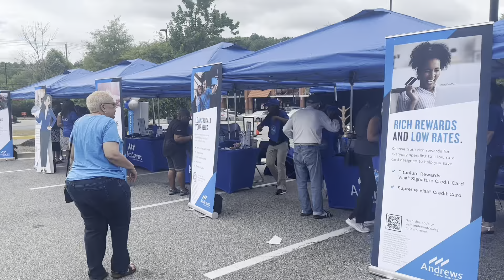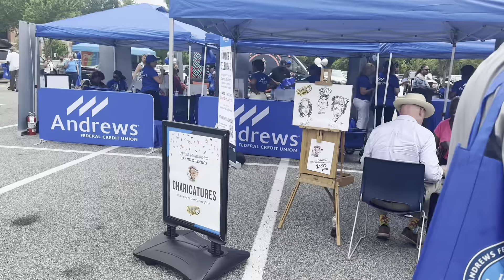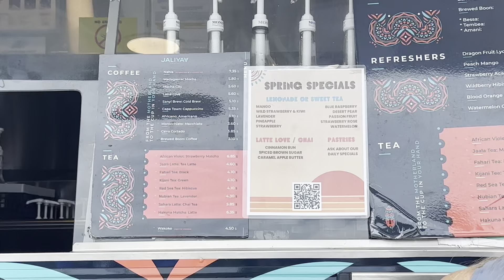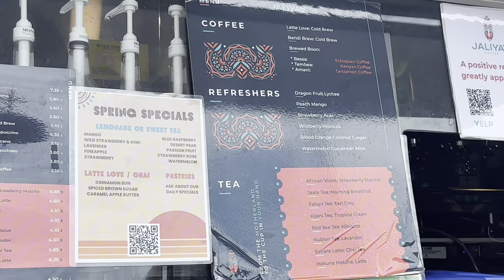What a busy day! | IamRomeoC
This is how busy our day was being the commisioners behalf! See how we deals with schedule and stuffs to be able to attend all the gatherings amd invitations.

Help mobilize IamRomeoC Shares by sending your support!

DM on my instagram at @immikoromeo
Dm on my facebook page @IamRomeoC

Sharing my video is a good too! Appreciate it the MOST!